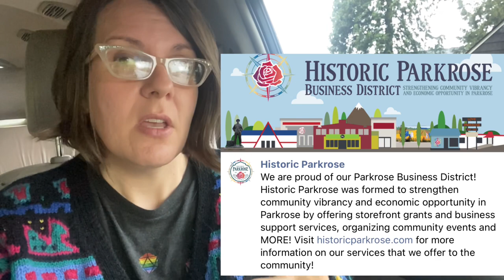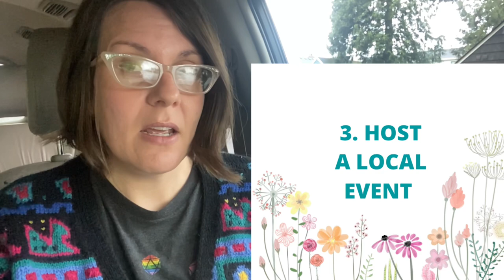6 Ways to Foster Resilient Local Communities (Hausfrau Friday)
Welcome back to Hausfrau Friday!

As an introverted person, building inter-personal connection in my community can be hard for me, and it's a skill I constantly need to work at.   Permaculture stresses that the more integrated our design, the better we can weather adversity, and that truth is no less critical in human systems than in our gardens.  We need community connections if we want to build resilient communities and vibrant local economies.  It's also important to our own personal wellbeing and the resilience of our households.

Homemakers are in a uniquely advantageous position to foster those community connections.  Here are 6 ways any of us - homemaker or not - can build a strong local community.   Some of these are hard for me, and I'm trying to work on them (I can definitely be that old lady who shouts at speeders but is too shy to talk to neighbors), so this list is as much an encouragement to me as it is to all of y'all.  We CAN improve our local communities and build resilience, and our choices of how to plug in locally DO make a difference.

Lily's Beauty Salon
10518 NE Sandy Blvd, Portland, OR 97220